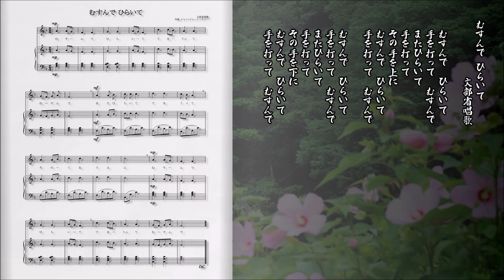むすんでひらいて 文部省唱歌／ルソー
伝えていきたい日本の風景　童謡・唱歌

むすんで ひらいて
　　　　　　文部省唱歌

　手を打って　むすんで
　またひらいて
　手を打って
　その手を上に

　またひらいて
　手を打って
　その手を下に